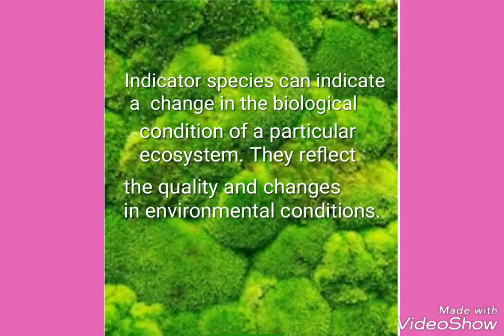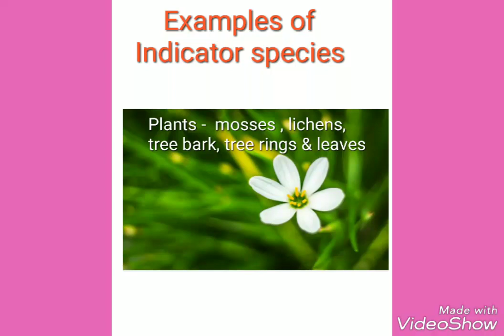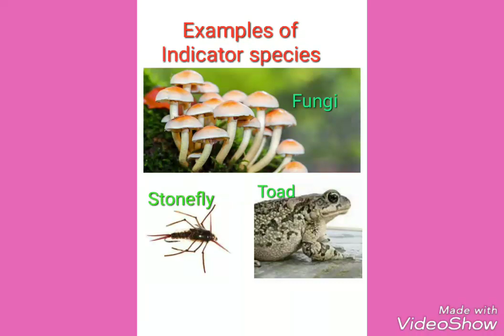INDICATOR SPECIES: ENVIRONMENTAL INDICATOR POLLUTION INDICATORS / CSIR NET ECOLOGY / Bio-indicator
Indicator species: the species which can  indicates the changes in the habitat where it exists.